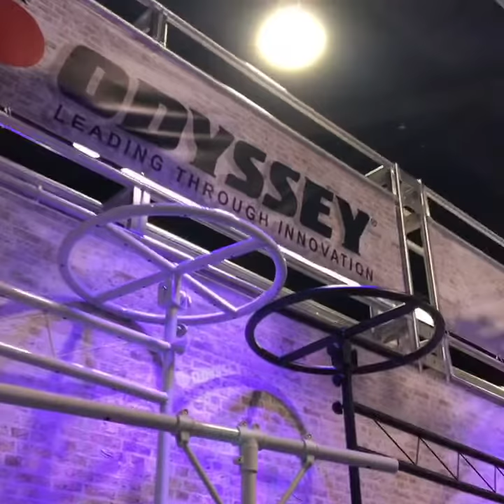Odyssey Adjustable Hoop I Beam Truss Topper | Disc Jockey News